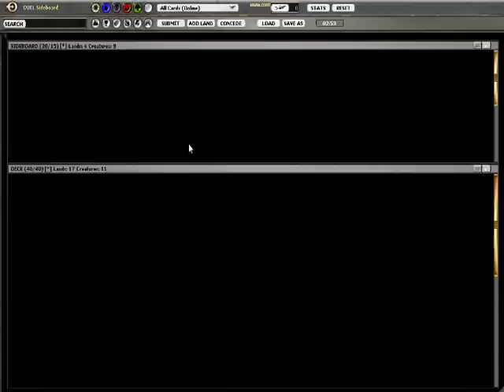RTR Draft #6 (Part 3)